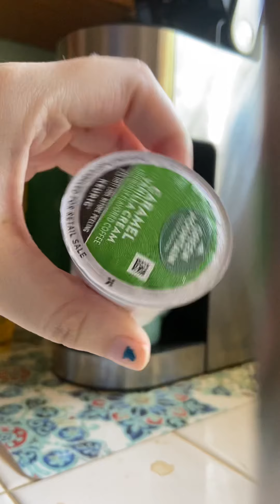Adulting with Emily making coffee ☕️